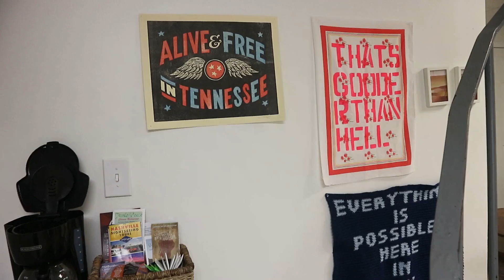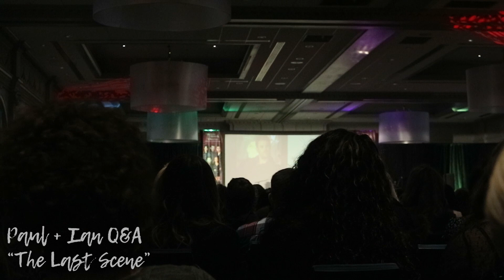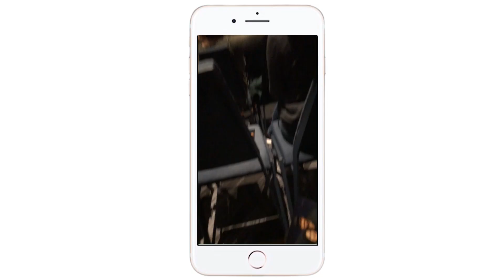NASHVILLE VLOG | Meeting Ian Somerhalder + Paul Wesley!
In my first video, I travel to Nashville with my friend Leah to attend The Vampire Diaries Convention as part of the farewell tour!

None of the music in this video is my own.
Songs:
Woodlands - Wiljan & Xandra
Paradise - Ikson